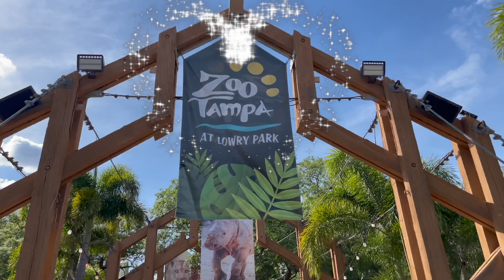Zoo Day Family Trip - Penquin, Koala, Kangaroo, Safari Tour, Waterpark, Carousel- Zoo Tampa (2021)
The Zoo Day for Family is a fun day with zoo animals, rides, and a water splash! The family explores the zoo animals from the amazing birds in the Asian gardens, the impressive African elephants, giraffes, zebras, white rhinos in the safari experience, penguin beach, and many more to the Australian kangaroos and koalas in the wallaroo station.

It's a fun day for Hannah (3 yrs) and Adelynn (2 yrs) with Grandma enjoying different rides - the carousel, express train, the flying bananas, and tiger coaster. Grandma has not gone on a roller coaster since she was a teen so she got scared and couldn't wait for it to stop! 😂 Oh Grandma!🤗 Hannah is a bit shaken with the rise and fall 😮 Adelynn is happy without cares! 😊

There are kids play areas and Grandma joins them in the slide! It's a hot day and what could be more fun than cooling off in the water splash pad! With the refreshing fountains of water, could you imagine how much it would take to convince Hannah and Adelynn to head home! 😅🤭 ... We can't wait to go back to  Zoo Tampa!❤

NEW VIDEOS will be uploaded WEEKLY - every SATURDAY morning.

A Special Thought - The zoo is a place special for Grandma and granddaughters to enjoy fun day memories that are unforgettable!

Please let us know in Comments where other zoo places you have been that you recommend for Grandma to take Hannah and Adelynn on another Zoo Day!